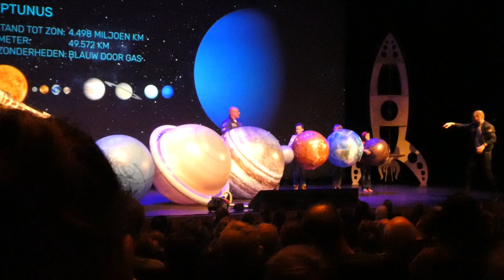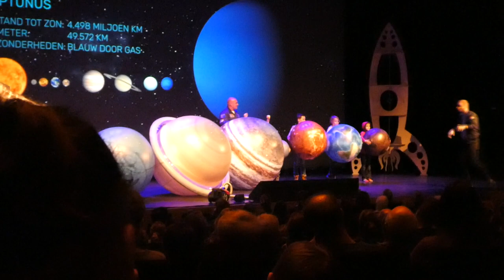MEET & GREET MET ANDRÉ KUIPERS - VLOG 327 👠 MAMMA OP HAKKEN